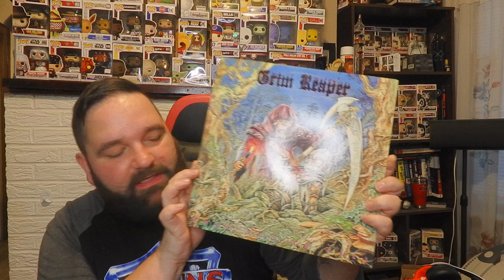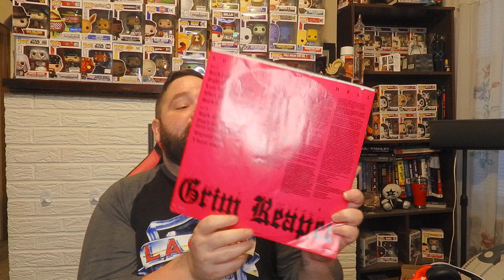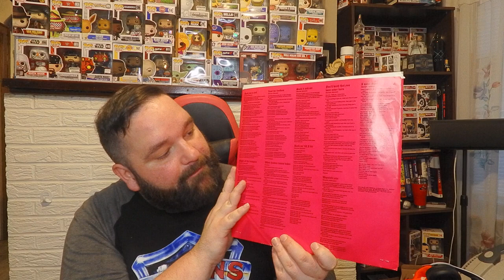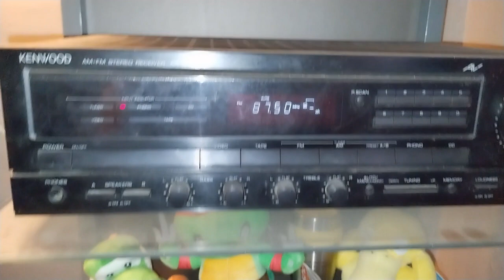7 - Grim Reaper - Rock You To Hell - Chazz's Rock Record Review!!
This week Chazz breaks down an awesome album from a forgotten band! Come check out 1987's Rock You To Hell by Grim Reaper!!

Rock You to Hell is the third studio album by the British heavy metal band Grim Reaper, released in 1987 under the RCA label. This was the band's final album for 29 years (until the release of Walking in the Shadows in 2016, under the name Steve Grimmett's Grim Reaper), and their last one to feature guitarist Nick Bowcott, bassist Dave Wanklin and drummer Marc Simon. Grim Reaper gained brief mainstream critical and commercial success with this album, due to the regular airplay of "Rock You to Hell" on MTV's Headbangers Ball and album-oriented rock radio stations.